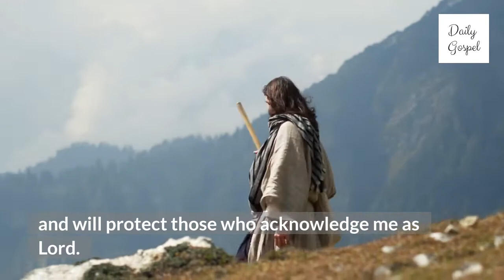Psalm 91 - God Our Protector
Whoever goes to the Lord for safety,
whoever remains under the protection of the Almighty,
can say to him,
“You are my defender and protector.
You are my God; in you I trust.”
He will keep you safe from all hidden dangers
and from all deadly diseases.
He will cover you with his wings;
you will be safe in his care;
his faithfulness will protect and defend you.
You need not fear any dangers at night
or sudden attacks during the day
or the plagues that strike in the dark
or the evils that kill in daylight.
A thousand may fall dead beside you,
ten thousand all around you,
but you will not be harmed.
You will look and see
how the wicked are punished.
You have made the Lord your defender,
the Most High your protector,
and so no disaster will strike you,
no violence will come near your home.
 God will put his angels in charge of you
to protect you wherever you go.
 They will hold you up with their hands
to keep you from hurting your feet on the stones.
 You will trample down lions and snakes,
fierce lions and poisonous snakes.
God says, “I will save those who love me
and will protect those who acknowledge me as Lord.
When they call to me, I will answer them;
when they are in trouble, I will be with them.
I will rescue them and honor them.
I will reward them with long life;
I will save them.”

Scripture taken from the Bible Context from the Good News Translation (GNT)

psalm 91
god our protector
god our protector psalm 91
psalm 91 (written work)
psalms 91
psalm 91 for protection
psalm 91 prayer for protection
psalm 91 for sleep
psalm 91 good news bible
psalm 91 nkjv audio
psalm 91 the message